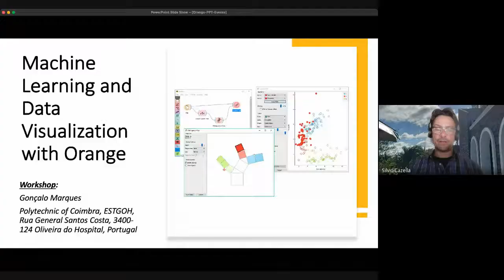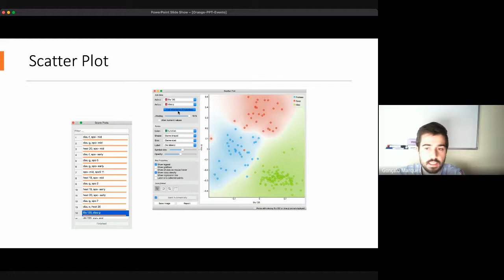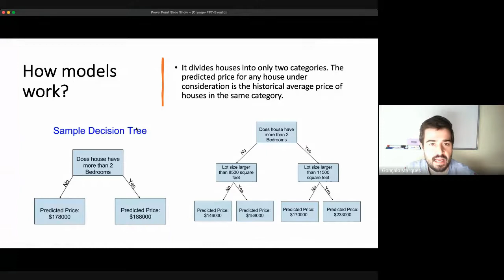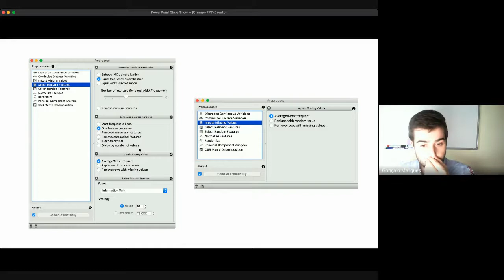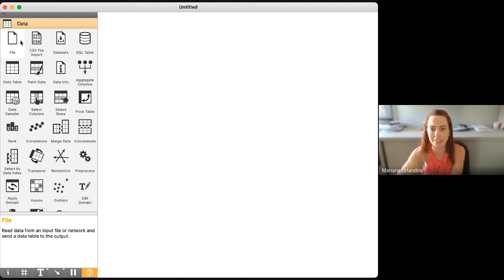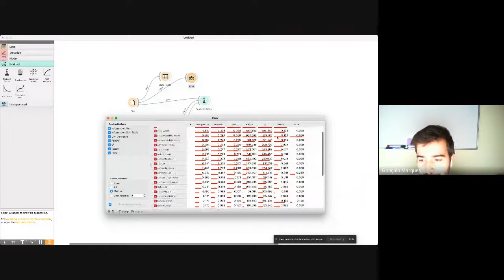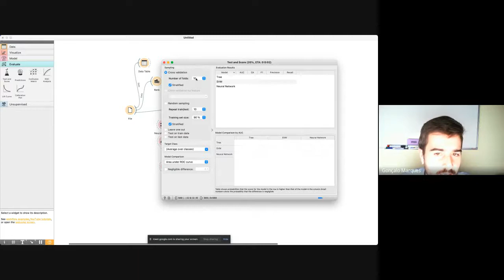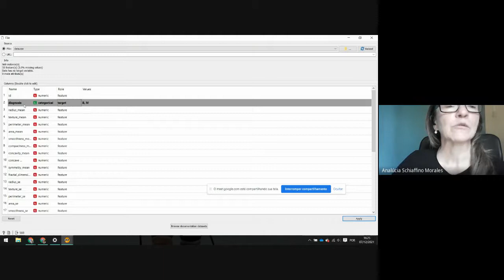Tópicos Especiais - Internet das Coisas e Ambientes Inteligentes no contexto da Saúde - parte 2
Aula síncrona da disciplina Tópicos Especiais - Internet das Coisas e Ambientes Inteligentes no contexto da Saúde.

Segunda parte da aula com apresentação do prof. Gonçalo Marques, dúvidas e discussões sobre o Orange.

Titulo da Palestra:

Machine Learning and Data Visualization with Orange

Resumo:

Orange is a data mining and visualization toolbox that can be used by people without programming or in-depth mathematical knowledge. This software includes workflow-based data science tools that provide a visual method to handle data science. The main advantage is to allow any motivated research that owns data to apply machine learning and test several machine learning methods. This workshop will introduce this tool and test the same in a health dataset publicly available. At the end of the session, the audience should be prepared to use the basic features of the software.

Mini-Curriculo com tua trajetoria como pesquisador:

Gonçalo Marques holds a PhD in Computer Science Engineering and is member of the Portuguese Engineering Association (Ordem dos Engenheiros). He is currently working as Assistant Professor lecturing courses on programming, multimedia, and database systems. Furthermore, he worked as a Software Engineer in the Innovation and Development unit of Groupe PSA automotive industry from 2016 to 2017 and in the IBM group from 2018 to 2019. His current research interests include Internet of Things, Enhanced Living Environments, machine learning, e-health, telemedicine, medical and healthcare systems, indoor air quality monitoring and assessment, and wireless sensor networks. He has more than 80 publications in international journals and conferences, is a frequent reviewer of journals and international conferences and is also involved in several edited books projects.